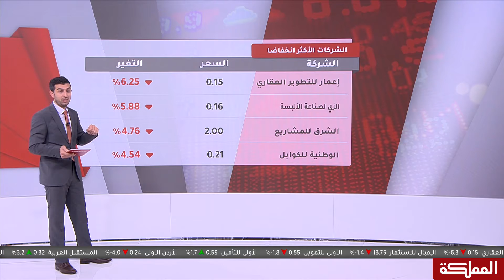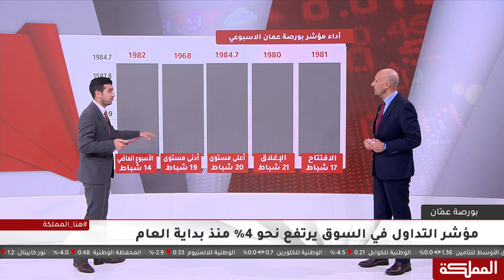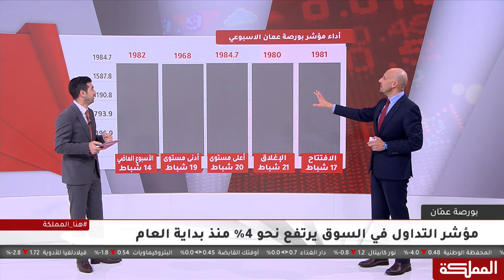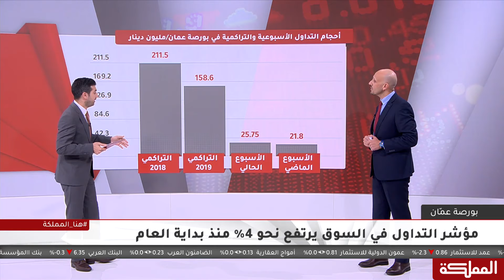أداء قطاع العقارات في بورصة عمان في عام 2018 والأداء الاسبوعي لبورصة عمّان